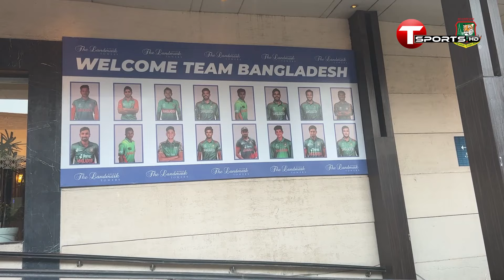কানপুরের রাস্তায় টাইগারদের জন্য সাধারণ মানুষের অপেক্ষা, মিলল ভালোবাসা | India vs Bangladesh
কানপুরের রাস্তায় টাইগারদের জন্য সাধারণ মানুষের অপেক্ষা, মিলল ভালোবাসা |  India vs Bangladesh | T Sports

Plot- 371/A, Block-D, Bashundhara R/A, Dhaka.